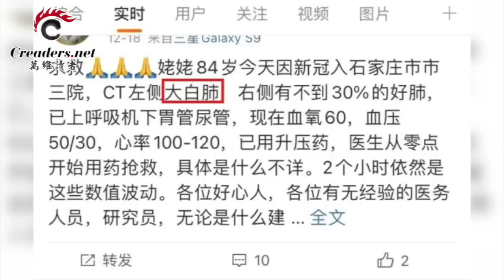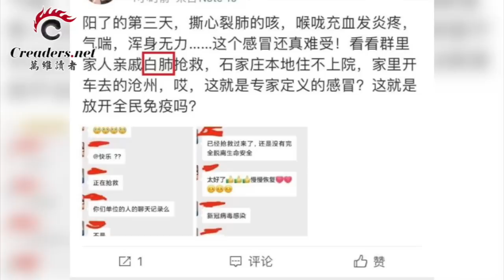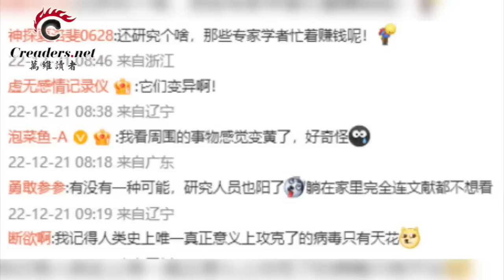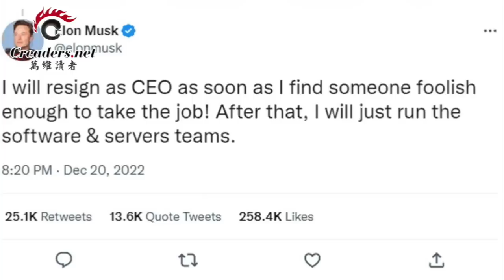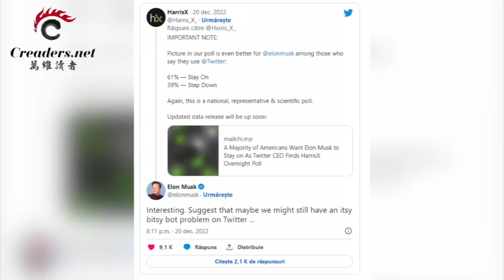网传多地染疫者出现极端症状 中共急忙“辟谣”；南中国海争端：菲律宾新总统下令“寸土不让”；梅西曾向刘晓波赠签名照 中间人腿上被钉"订书钉"；中国富人掀起外逃风（《万维》20221221-3 ZACC）